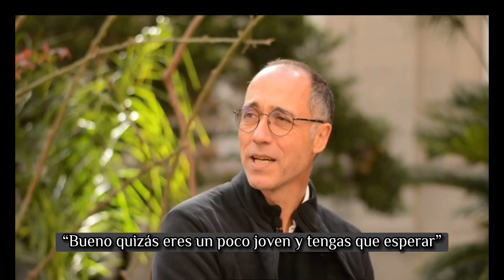Vocación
Hace unos meses, en el seminario mayor de Buenos Aires, me invitaron a conversar sobre la vocación, la convicción, la entrega, los pasos hasta llegar a donde ahora estoy... fue un rato para mí muy bonito. Ojalá os sirva también